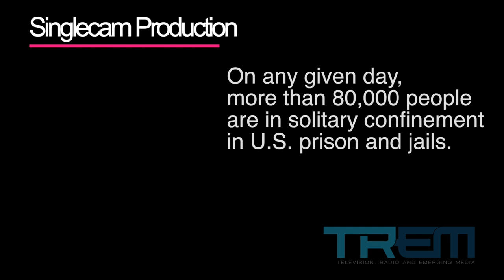06 Singlecam Production